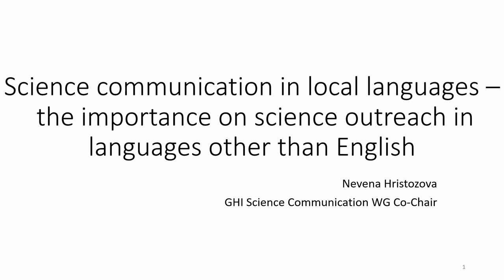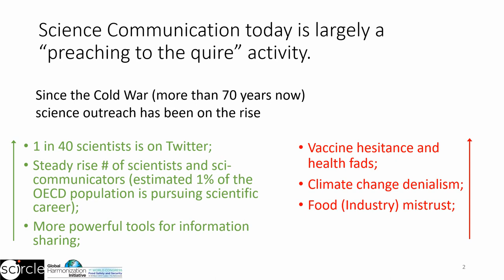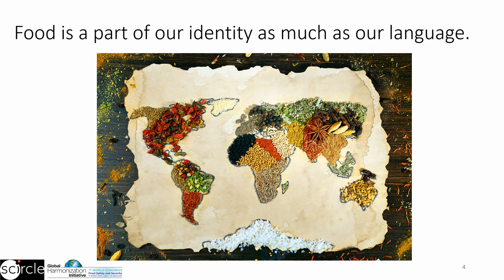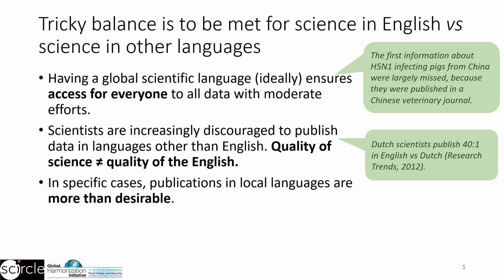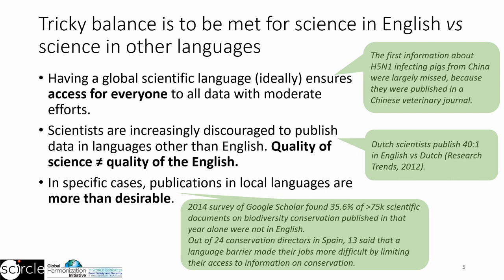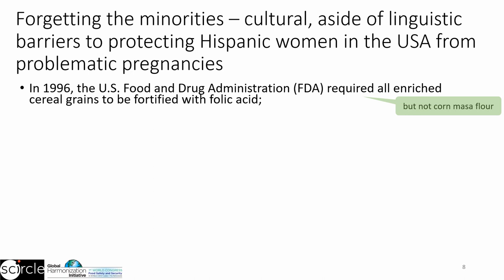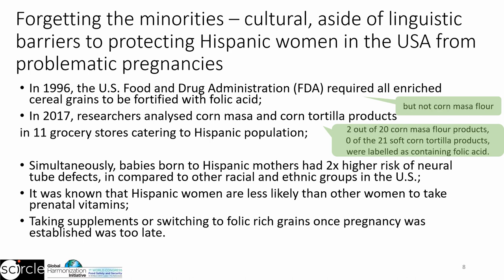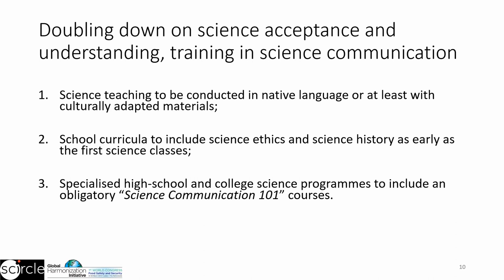Nevena Hristozova: Scicomm and Education in languages other than English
A talk I gave at a congress entitled "The importance of science outreach and education in languages other than English"
Views in the talk are my own.
Scircle is a personal initiative to help scientists get more at ease with various science communication tools and develop strategies for successful and efficient science outreach.
The music has been created by Teslasounds and the rights to use - purchased via AudioJungle.
The Sciercle.eu logo is a product of wabz.be and was kindly designed and provided for use by Isobel Head.